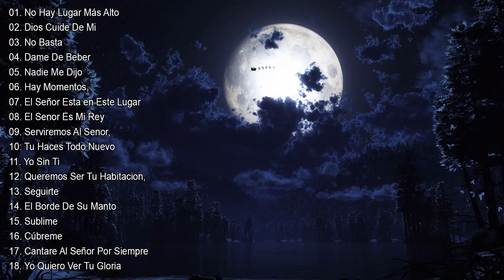Musica Cristiana Que Da Paz En Medio De La Tormenta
29 Musica Cristiana Que Da Paz En Medio De La Tormenta 🙏🔥